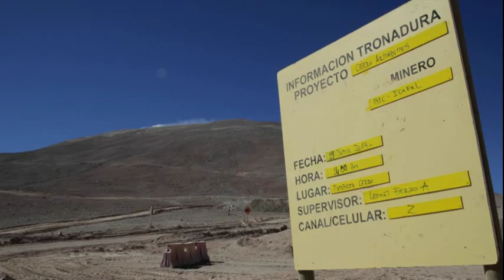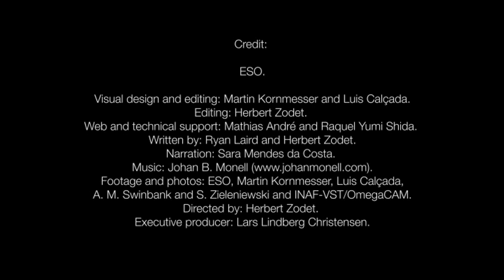A Groundbreaking Event for the E ELT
On 19 June 2014, a major milestone on the road to the construction of the European Extremely Large Telescope was reached. Part of the 3000-metre peak of Cerro Armazones was blasted away as a step towards levelling the summit. This paves the way for the largest optical/infrared telescope in the world.

Visual design and editing: Martin Kornmesser and Luis Calçada.
Editing: Herbert Zodet.
Web and technical support: Mathias André and Raquel Yumi Shida.
Written by: Ryan Laird and Herbert Zodet.
Narration: Sara Mendes da Costa.
Footage and photos: ESO, Martin Kornmesser, Luis Calçada, A. M. Swinbank and S. Zieleniewski and INAF-VST/OmegaCAM.
Directed by: Herbert Zodet.

 ESOcast HD (High Definition - 1280 x 720)
 ESOcast SD (Standard Definition - 640 x 480)

 ESOcast HD (High Definition) in iTunes
 ESOcast SD (Standard Definition) in iTunes